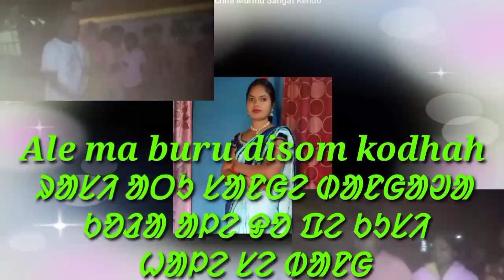New santhali makar sankranti ᱥᱟᱱᱛᱷᱟᱞᱤ ᱒᱐᱒᱓♣️